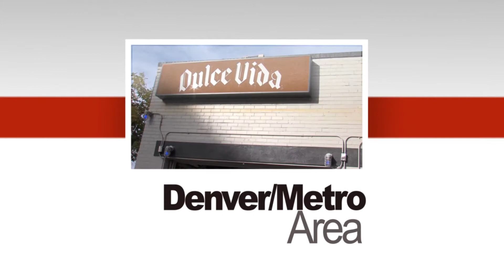GSN Main Video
What is GSN network? What do we have to offer your local business?